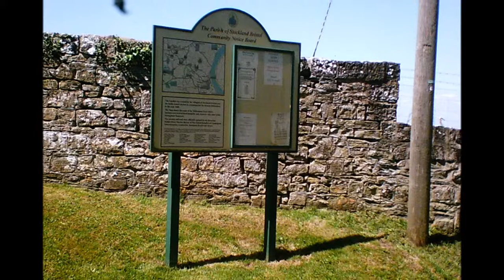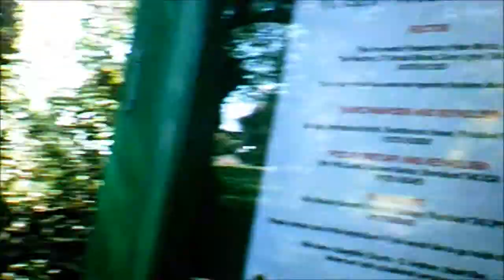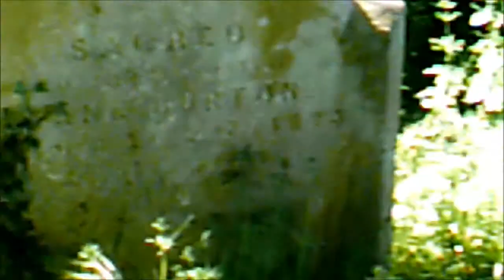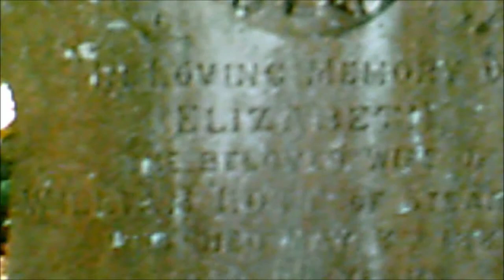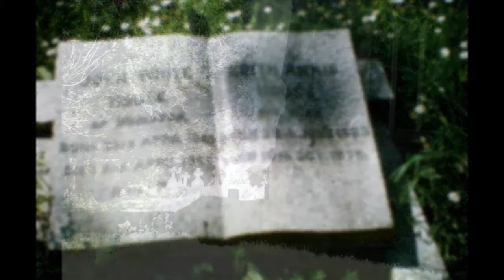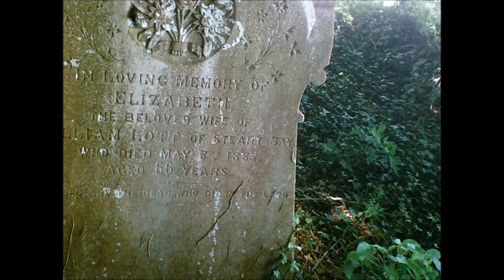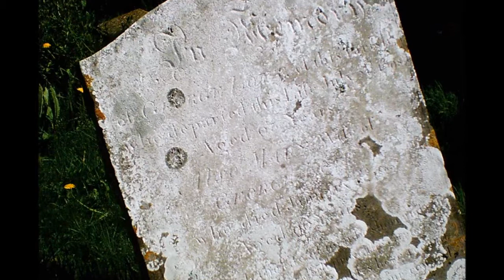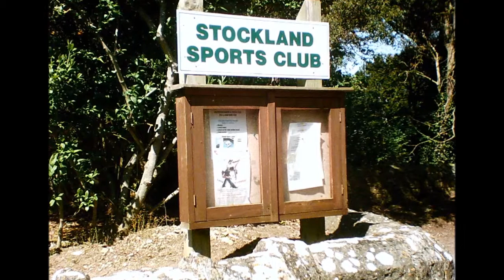The Cannington Cycle, 'St Mary Magadalene', Stockland, Somerset, 2012.wmv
I was saddened by the fact that this beautiful church was not open on such a lovely day--I had cycled miles and had my picnic in the porch---I reckon that the inside would have beautiful stain-glass windows--never mind I am  sure I will pass by again on my next travels this way--may be  I will seek out the key-holder!!